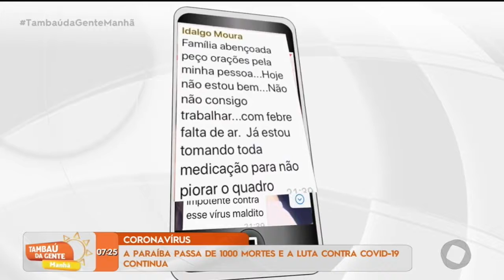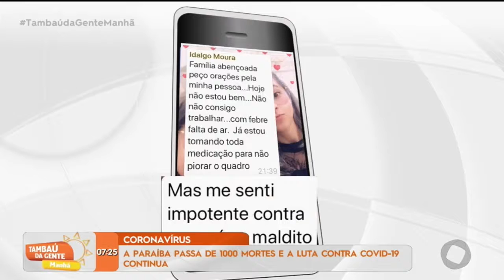Tambaú da Gente Manhã - Paraíba passa de 1.000 mortes e a luta contra Covid-19 continua